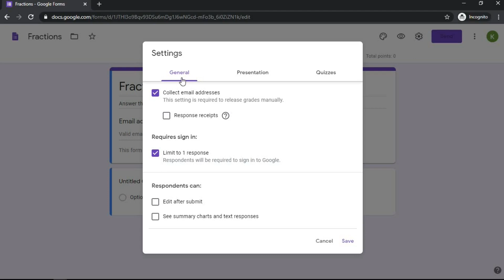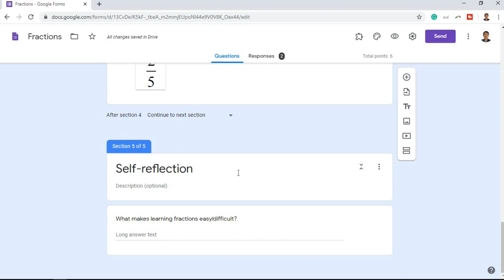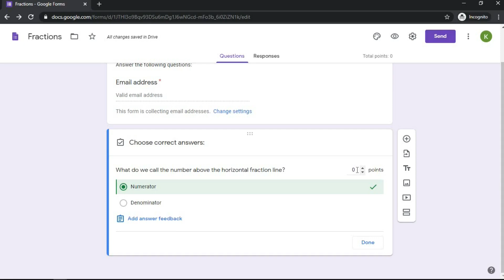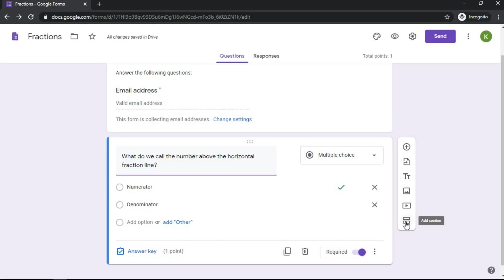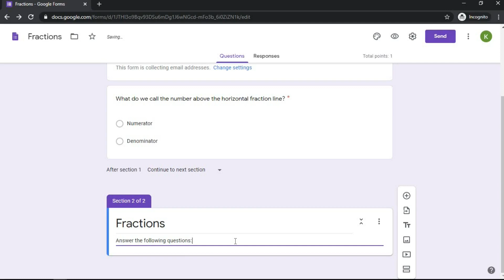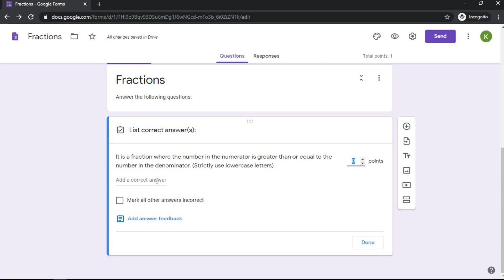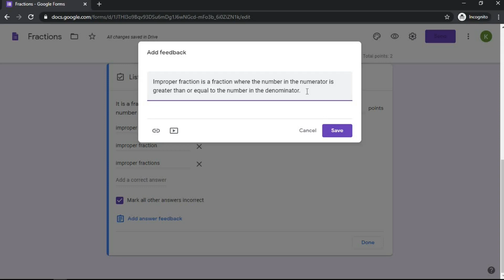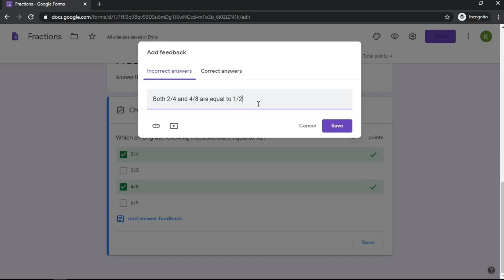Google Forms for Beginners: Creating a Quiz Part 2 (2020)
A step-by-step procedure in creating a quiz using Google Forms. This second part talks about creating a multiple-choice, short answer, and checkboxes question type in Google Forms.